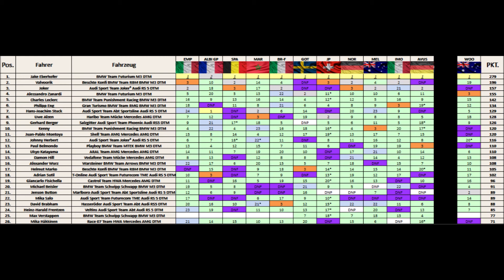[Race 07] | 4-gether | AUS / WOO | "Da ist Luft entwichen" | Rennen 15/24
Herzlich Willkommen zu Race 07!
Wir sind wieder da! Zum dritten Mal DTM, zum dritten Mal neue Skins, zum dritten Mal wir vier und zum vierten Mal eine Race07-Weltmeisterschaft

Wir fahren 1 Stunde Rennlänge, dieses Mal ohne Qualifying, bei 95% KI-Stärke.

Wir alle haben uns erneut auf zwei (von drei) verschiedene Hersteller verteilt. Kenny fährt einen BMW M3 DTM für das Punisher Racing Team und gleichzeitig den wohl aufwendigsten Skin, der jemals in einer unserer Race 07 Meisterschaften gemacht wurde. Valvo nimmt ebenfalls in einem BMW Platz, wobei sein "Beschte Konfi"-Design auch wieder zu den auffälligsten im Feld gehören dürfte. Und ich bin standesgemäß auch im BMW unterwegs. Dieses Mal weder im schwarz-weißen, noch im "Ja zum Ring"-Gewand, wenngleich dieser Satz wieder die Seiten meines Autos zieren. Ich bewege dieses Jahr einen gelb-weißen BMW mit verschiedenen Sponsoren und der legendären Project Pitchfork-Gabel auf der Haube... so wars die ersten Rennen. Wie in unserer ersten DTM-Saison habe ich mich zu einem Skin-Wechsel entschieden! Nun wandelt mein BMW im gold-bronzenen Design mit Orkus Werbung über die Strecken.

Spiel: Race 07
Spielentwickler: SimBim Studios
Strecke: Woodside
Renndistanz: 1 Stunde
Team: BMW M3 DTM (Pitchfork Racing)

Und jetzt viel Spaß! :D